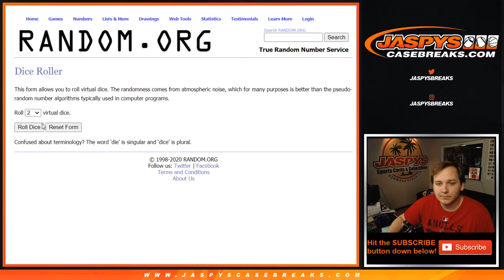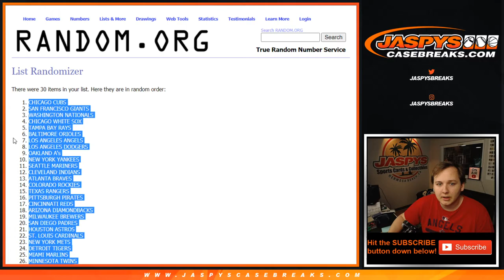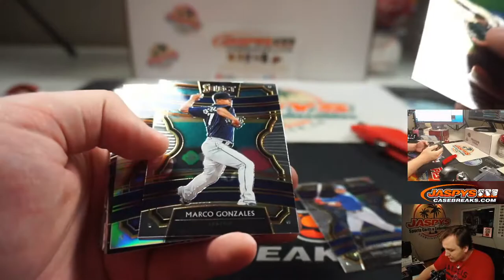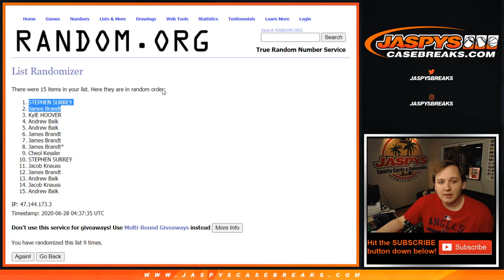6/27 - 2020 Panini Select Baseball 1-Box Blaster Break #3 *RANDOM TEAMS*